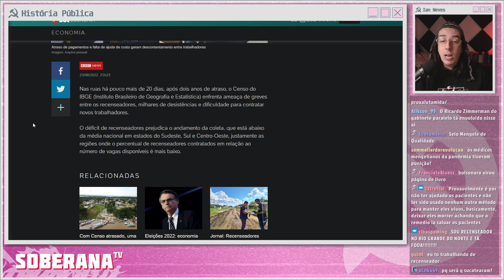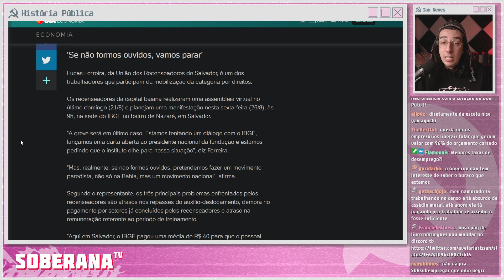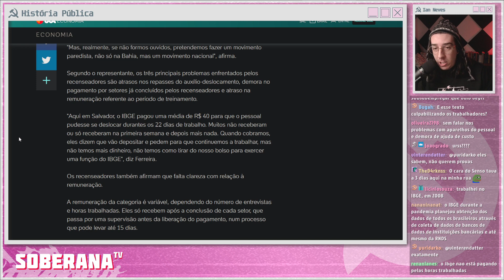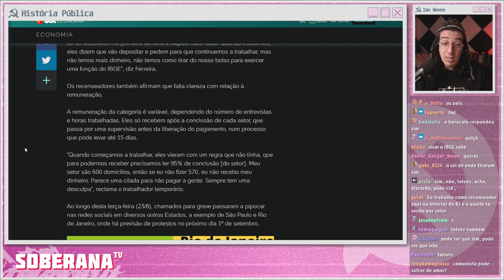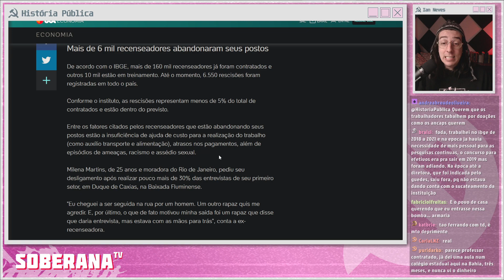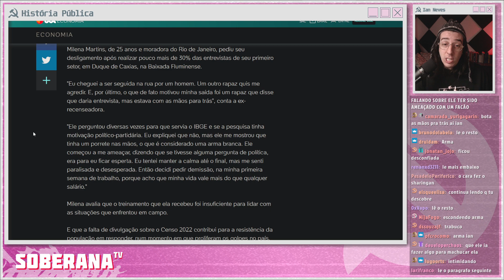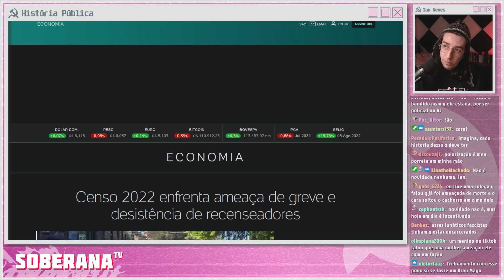CENSO: RECENSEADORES AMEAÇAM GREVE POR FALTA DE PAGAMENTO | Cortes do História Pública